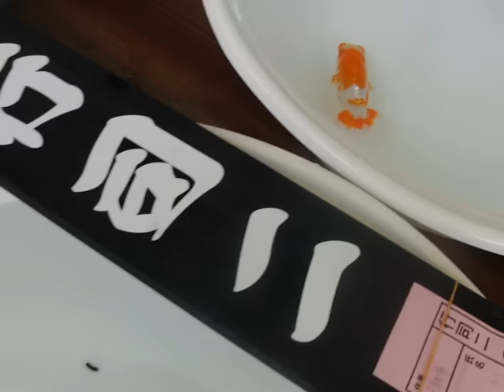2011 広島らんちゅう会品評会当才二等魚